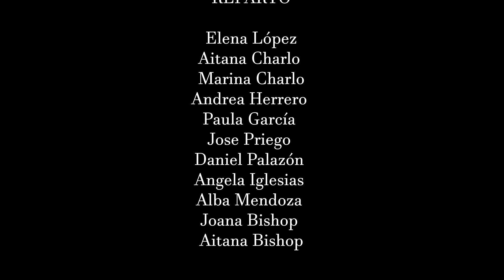In - Comunicados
Muestra segundo trimestre de teatro juvenil del grupo de viernes a las 17 horas, dirigidos por Rodrigo Chiclana. 2023